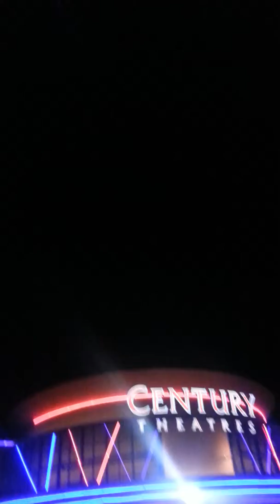Oh yeah....playing with a shooting firework